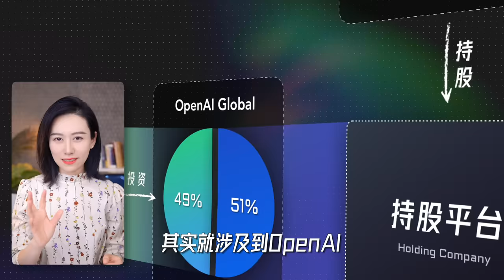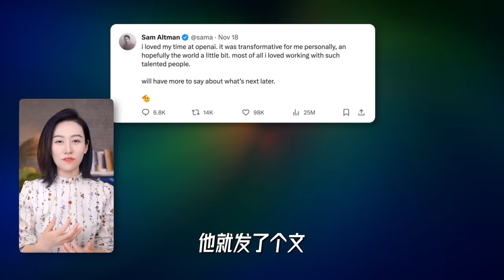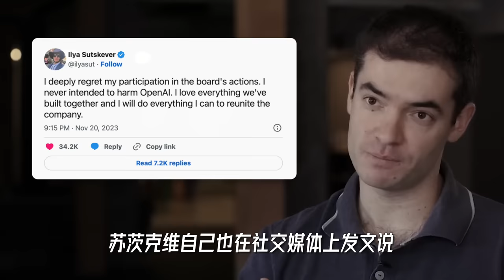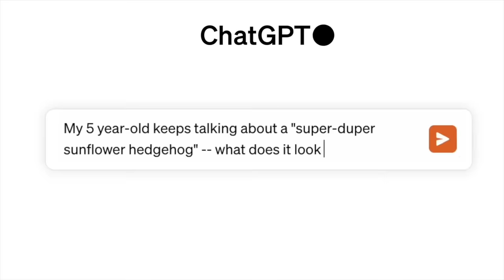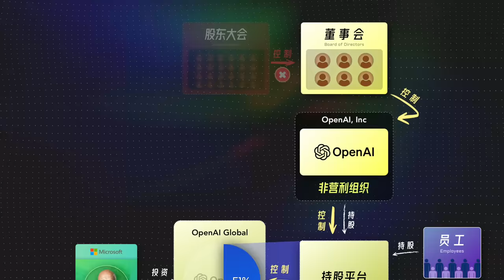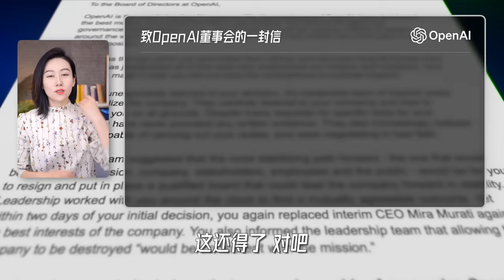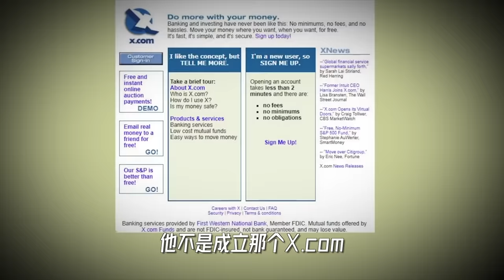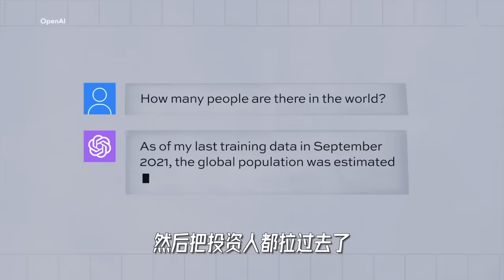一个公司到底谁说了算？ | OpenAI背后权力的游戏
围绕着OpenAI的人事地震，咱们来聊聊一家公司的董事会到底是个什么组织~